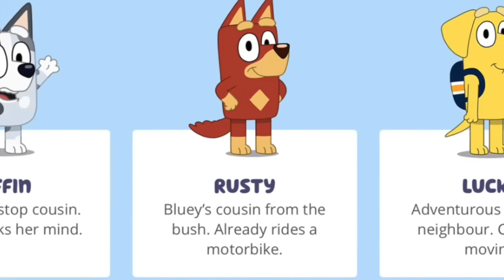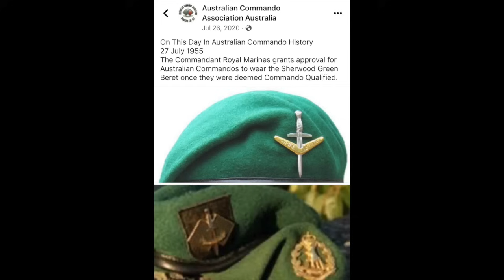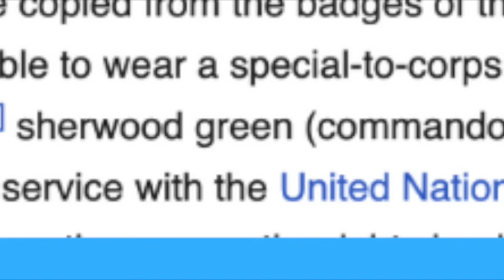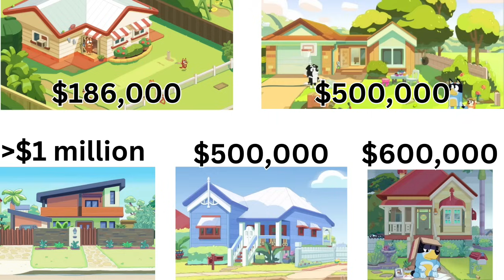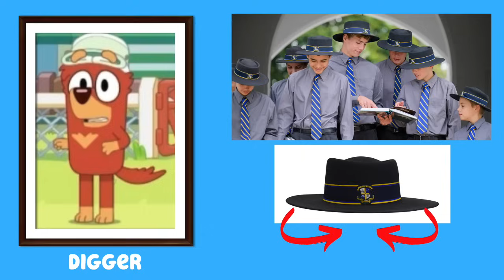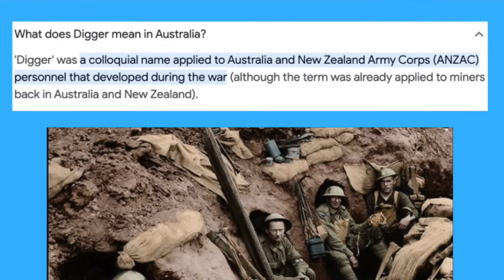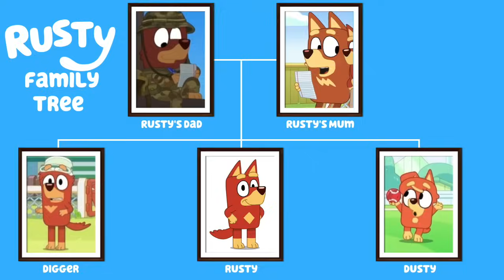Bluey: RUSTY FAMILY TREE...Everything we know about Rusty's Dad, Mum, Digger & Dusty /Bluey Season 3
Rusty's Family in Bluey is one of the most interesting by far and we got so much information from the season 3 episode Cricket about Rusty's Dad and his Mum, as well as his older brother Digger and little sister Dusty so dive into all the information with me in this bluey family tree video!